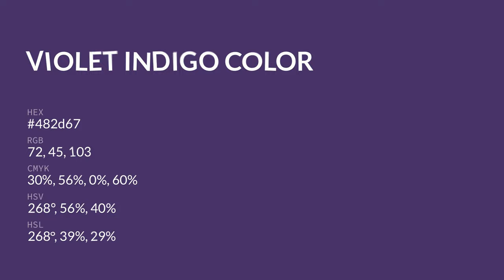Violet Indigo color 482d67 hex color - Violet color - Warm color 482d67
What color is Violet Indigo ? 482d67 hex color - Violet color - Warm color 482d67

Hex 482d67 Color Code is also known as Violet Indigo color.